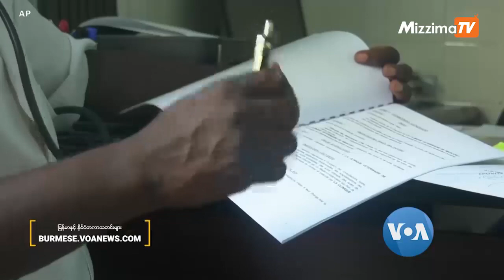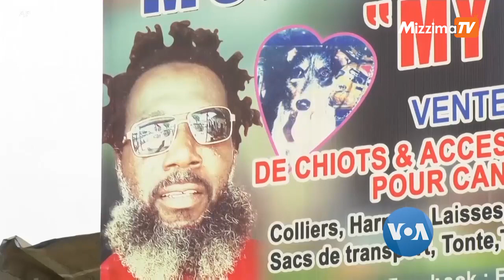ခွေးရူးပြန်ရောဂါ ဘယ်လိုကာကွယ်ကြမလဲ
Ivory Coast နိုင်ငံသားတွေဟာ ခွေးချစ်တတ်သလို အိမ်မွေးခွေးတွေနဲ့လည်း လက်ပွန်းတတီး နေ တတ်ကြပါတယ်။ ဒါပေမယ့်လည်း ခွေးရူးပြန်ရောဂါဟာ နိုင်ငံအနှံ့မှာရှိနေပြီး အစိုးရအနေနဲ့ နှစ်စဉ် လူတွေ ရာနဲ့ချီပြီးသေစေတဲ့ ခွေးရူးပြန်ဗိုင်းရပ်စ်ကို အမြစ်ဖြတ်ချေမှုန်းဖို့ကတော့ အင်မတန် တာဝန်ကြီးလှပါတယ်။ ခွေးရူးပြန်ရောဂါနဲ့ သေဆုံးသူတွေမှာ တဝက်လောက်က ကလေးတွေ ဖြစ်ကြောင်း ကမ္ဘာလုံးဆိုင်ရာ ခွေးရူးပြန်ရောဂါထိန်းချုပ်ရေး မဟာမိတ်အဖွဲ့ကဖော်ပြထားပါတယ်။ ဒီအကြောင်း အေပီသတင်းတပုဒ်ကို အခြေခံပြီး မခွါညိုက တင်ဆက်ထားပါတယ်။